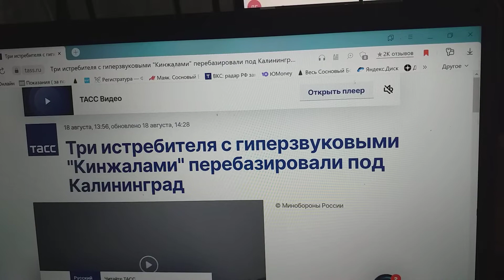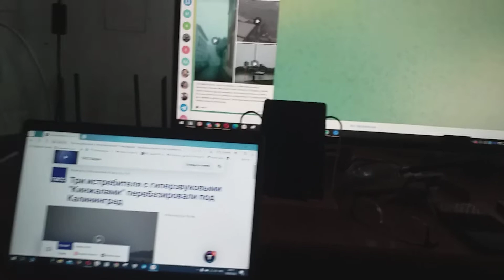Три истребителя перебазировали под Калининград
Сообщает ТАСС, что три истребителя с «Кинжалами» перебазировали под Калининград.
Но я не жду особого от перебазирования этого эффекта.
И хотя я знаю, что пословица — «Когда в хвосте начало, то в голове мочало» — труднейшая из всех для людей всех на Земле шарад,
Так ведь клипами я с ней всего лишь хвастаюсь мощью своего интеллекта.